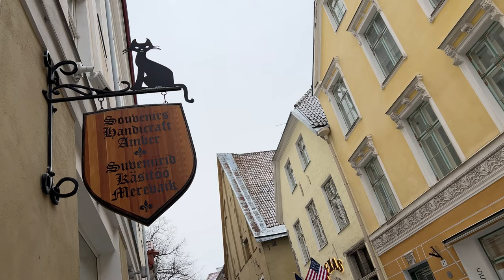Miss Eco Teen Eco Tourism video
check miss eco teen Estonia eco-tourism video 2022